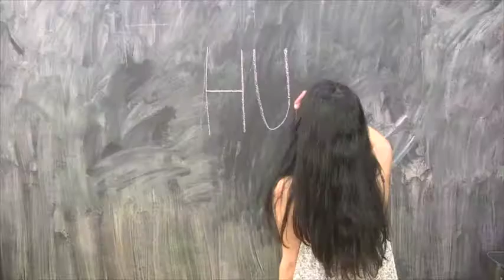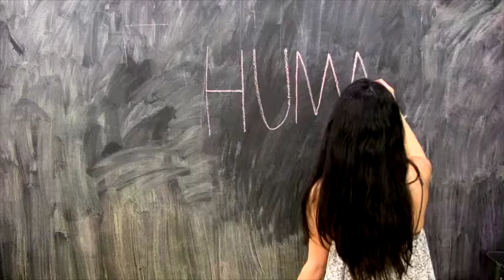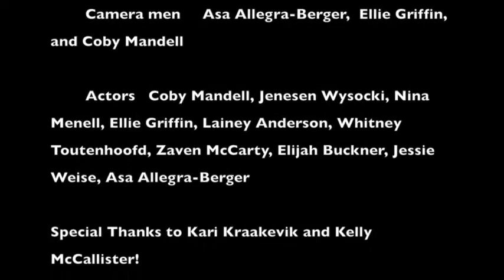Only Human JENYA